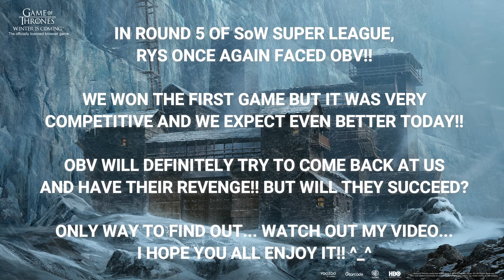RYS vs OBV - SoW Match 5 (GoTWiC)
In Round 5 of SoW Super League, RYS faced OBV!! This is a rematch as we have already faced and defeated OBV once in this season!!

We expect OBV to come hard at us in this match. They would surely look to win and take revenge.

But will they succeed in this attempt or not? The only way to find out. Watch my video!!